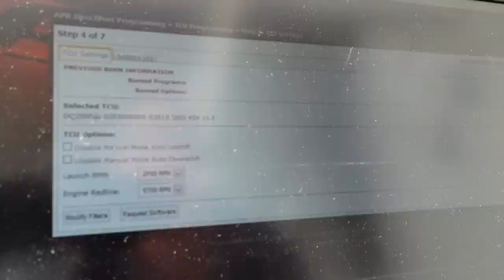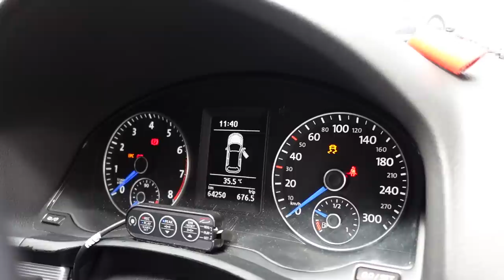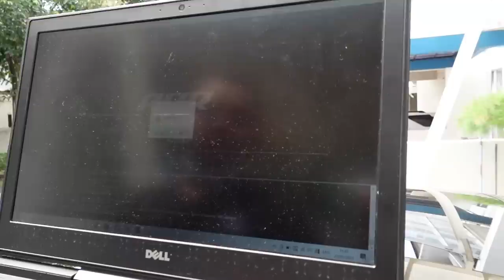DSG FLASH STAGE 3! | Part 1 of 2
APR Tuned VW SCIROCCO R.
Tuned by APR Indonesia.

Current Set up:
ECU Tune : Stage 1 Plus with high flow intake & downpipe.
DSG Tune : Stage 3